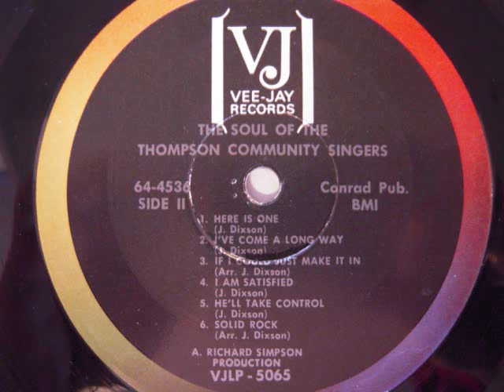The Thompson Community Singers- He'll Take Control